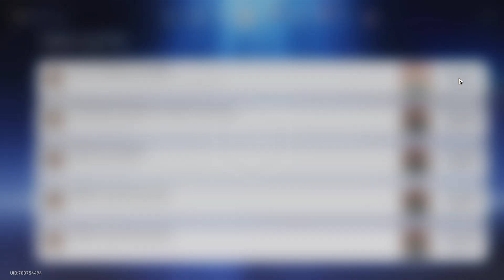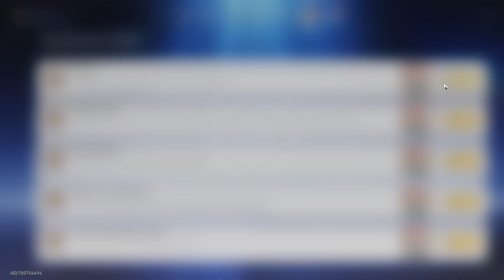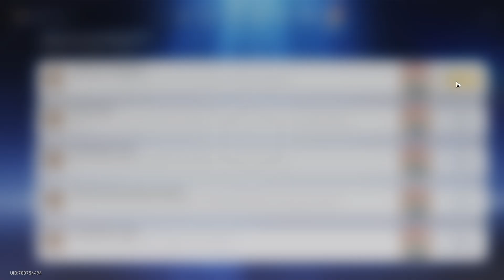【Honkai: Star Rail】Achievements ► Collecting All Rewards ★ 1925+ Stellar Jades ║v2.3 #1630║